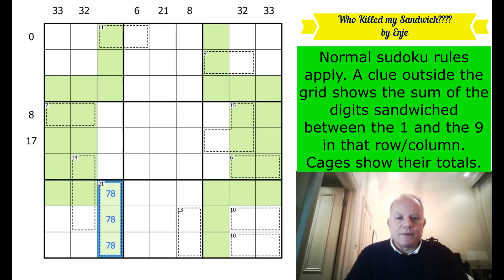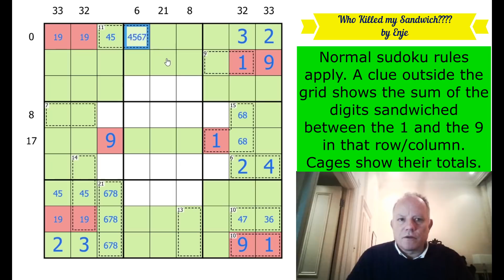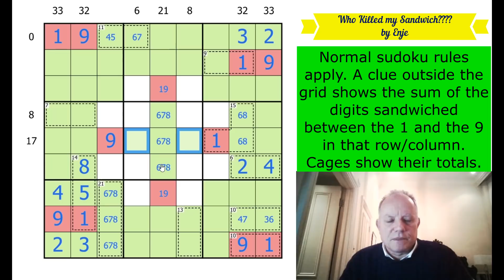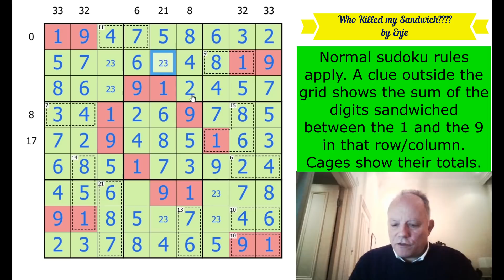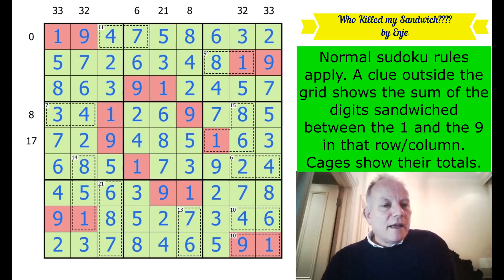Introduction to Sandwich Sudoku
Here's where you can play Who Killed my Sandwich? By Enje
Normal sudoku rules apply. A clue outside the grid shows the sum of the digits sandwiched between the 1 and the 9 in that row/column. Cages show their totals.

▶Music◀
▶SOFTWARE◀
▶Logo Design◀
Melvyn Mainini

Joel Blundell
▶ABOUT US◀